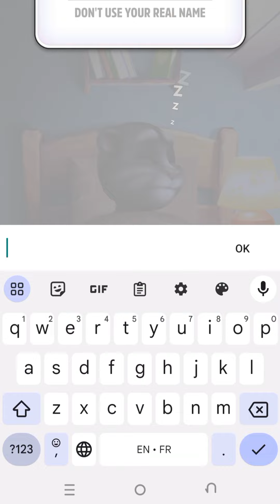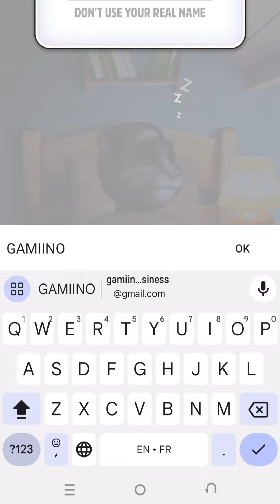My Talking Tom